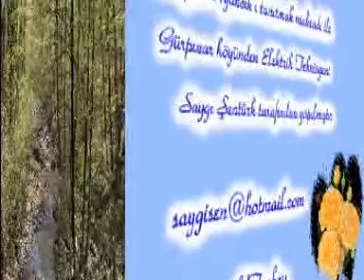ayancık kimse yokmu 13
kimsesiz ve sahipsiz Fakir ayancık ve köylüleri hiç sesini çıkarmıyorlar zavallı garipler ama kaçakçılıkla ve yatarken para kazanmaya alışmış kişiler doğuya yatırım yapın diyorlar BİZE KİM YATIRIM YAPACAK ,BİZE KİM KALDIRACAK BİZİM CANIMIZ YOKMU LEEEEN. ! karadenizin şartları doğudan çok çok ağır gelirde yok ticarette Biz napalım ah Gagam kimse yokmu. ?Başlatmayın lan doğunuzdan batınızdan tek sizmisiniz bu memlekette yaşayan siz hiç töngelle oruç tuttunuzmu somak ekmeği yedinizmi hiç bir bir şişe ayran vede bir güdümen ekmekle akşam ettinizmi Gariban ayancıklılar adına. AYANCUKLU SİZİN ''GAP''INIZ VAR DAHABİZİM ''KAP'' IMIZ BİLE YOK NABEEEER.